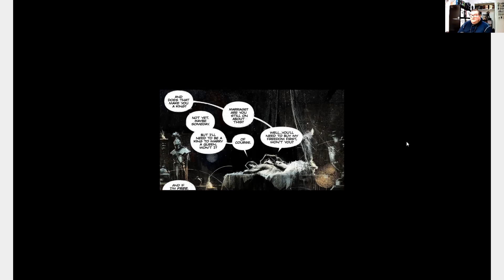COMIC REVIEW || Dead Romans #1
Matt goes through and reviews the new Image Shadowline comic, Dead Romans #1.